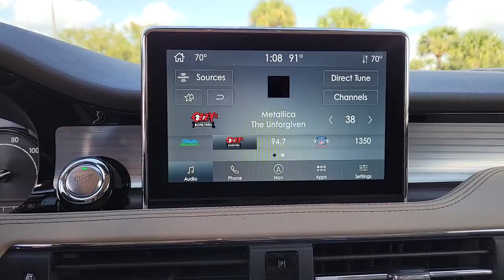2021 Lincoln Corsair Titusville, Vero Beach, Melbourne, Viera, Merritt Island, FL 210253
Burgundy Velvet New 2021 Lincoln Corsair available in Merritt Island, Florida at Island Auto Group. Servicing the Titusville, Vero Beach, Melbourne, Viera, FL area.

1850 E Merritt Island Causeway

CONVENIENCE PACKAGE  -inc: Voice-Activated Touchscreen Navigation System  pinch-to-zoom capability  Universal Garage Door Opener  60/40 EasyFold Rear Seat w/Power Seatback Release  Ambient Lighting  cupholder  grab handle pin spot light  I/P and underseat footwell  main bin  map pocket and passenger I/P static linear light,ENGINE: TURBOCHARGED 2.0L I-4  -inc: auto start-stop technology (STD),TRANSMISSION: 8-SPEED AUTOMATIC W/SELECTSHIFT  -inc: 8F35 (STD),EQUIPMENT GROUP 100A,17 MINI SPARE WHEEL  -inc: T155/70D17 Spare Tire,BURGUNDY VELVET,J1C0 CORSAIR FWD,.106.7 WHEELBASE,.2.0L TURBOCHARGED I-4 ENG,.8-SPD AUTO TRANSMISSION,225/60R18 100V A/S BSW TIRES,JOB #3 ORDER,17 MINI SPARE WHEEL W/TIRE,CONVENIENCE PACKAGE,VOICE-ACTIVATED NAVIGATION,PRICED DORA,ADVERTISING ASSESSMENT,BURGUNDY VELVET,LINCOLN SOFT TOUCH,SANDSTONE,DESTINATION & DELIVERY,FUEL CHARGE,CV LOT MGT,Turbocharged,Front Wheel Drive,Power Steering,ABS,4-Wheel Disc Brakes,Brake Assist,Brake Actuated Limited Slip Differential,Aluminum Wheels,Tires - Front All-Season,Tires - Front Performance,Tires - Rear All-Season,Tires - Rear Performance,Heated Mirrors,Power Mirror(s),Power Folding Mirrors,Rear Defrost,Privacy Glass,Intermittent Wipers,Variable Speed Intermittent Wipers,Rear Spoiler,Remote Trunk Release,Power Liftgate,Power Door Locks,Daytime Running Lights,Automatic Headlights,LED Headlights,Automatic Highbeams,AM/FM Stereo,Satellite Radio,Requires Subscription,MP3 Player,Steering Wheel Audio Controls,Satellite Radio,Requires Subscription,Bluetooth Connection,Pass-Through Rear Seat,Rear Bench Seat,Adjustable Steering Wheel,Trip Computer,Power Windows,WiFi Hotspot,Leather Steering Wheel,Keyless Entry,Power Door Locks,Keyless Start,Keyless Entry,Power Door Locks,Cruise Control,Climate Control,Multi-Zone A/C,A/C,Power Driver Seat,Power Passenger Seat,Bucket Seats,Heated Front Seat(s),Driver Adjustable Lumbar,Passenger Adjustable Lumbar,Seat Memory,Premium Synthetic Seats,Auto-Dimming Rearview Mirror,Driver Vanity Mirror,Passenger Vanity Mirror,Driver Illuminated Vanity Mirror,Passenger Illuminated Visor Mirror,Floor Mats,Mirror Memory,Remote Engine Start,Keyless Start,Remote Engine Start,MP3 Player,Telematics,Auxiliary Audio Input,Smart Device Integration,Requires Subscription,Power Windows,Power Door Locks,Trip Computer,Security System,Engine Immobilizer,Traction Control,Stability Control,Traction Control,Front Side Air Bag,Rear Parking Aid,Blind Spot Monitor,Cross-Traffic Alert,Lane Departure Warning,Lane Keeping Assist,Lane Departure Warning,Front Collision Mitigation,Driver Monitoring,Tire Pressure Monitor,Driver Air Bag,Passenger Air Bag,Front Head Air Bag,Rear Head Air Bag,Passenger Air Bag Sensor,Knee Air Bag,Driver Restriction Features,Child Safety Locks,Back-Up Camera